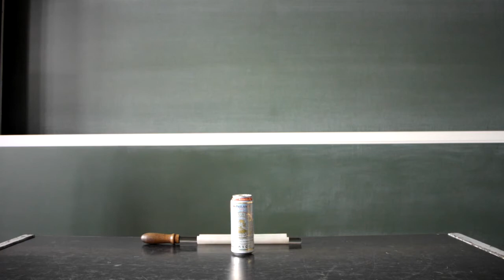Rejtvény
Egy hengeres alumínium dobozt fektessünk a palástjára. Közelítsünk hozzá egy elektromosan töltött testet. Jól látható hogy mindkét oldalról közelítve vonzás alakul ki a testek között. Magyarázzuk meg a vonzás okát!